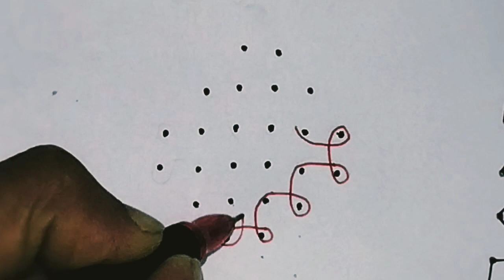6 ಚುಕ್ಕಿಗಳ ರಂಗೋಲಿ ಪ್ರತೀ ದಿನ ಬಿಡಿಸುವ ರಂಗೋಲಿ ಚಿತ್ರಗಳು 6*2*2 dots chukkala muggulu chinna kolam rangoli